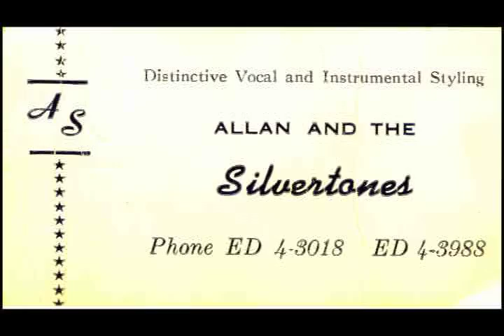Chad Allan and The Reflections - I Just Didn't Have The Heart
presents Chad Allan and the Reflections from the CD Early Roots. This video contains rare photos, slides, contracts and posters from the personal collection of Chad Allan.
Also features rare 16mm film of Chad Allan as host of Let's Go.